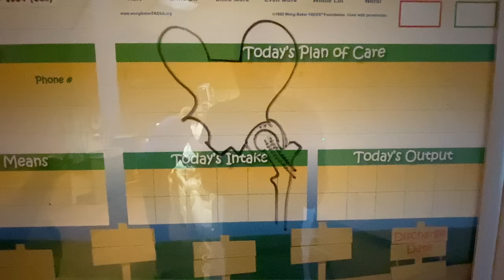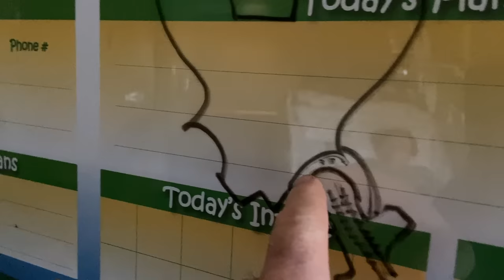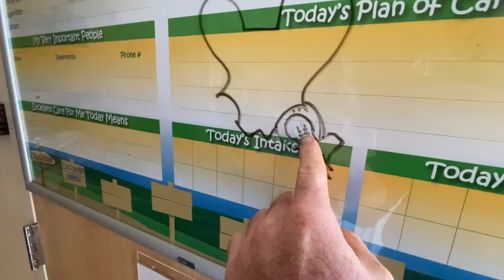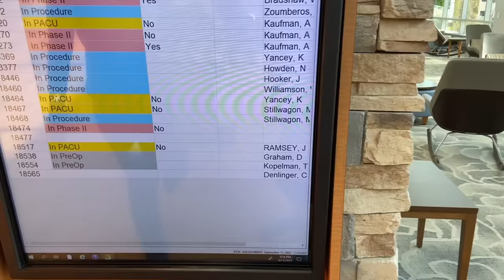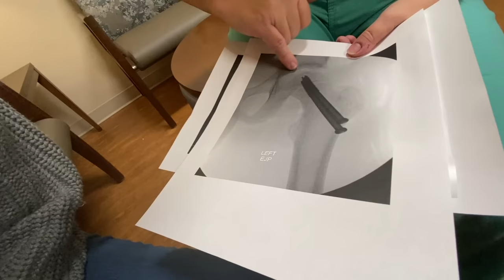2nd Hip Surgery for My Son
The CT scan revealed two bone fragments in Jonah's hip socket.  He has to have another surgery to remove the bone fragments.